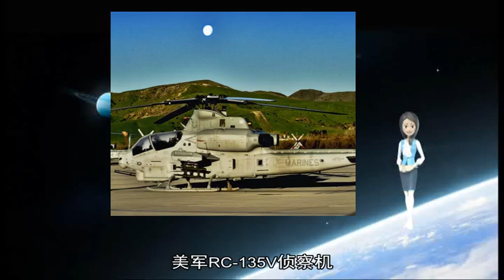《军事新闻》|《中国新闻》|俄媒：美空军一架飞机在克里米亚海岸进行侦察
《军事新闻》《中国新闻》《世界新闻》 美军RC-135V侦察机  【环球网2月19日报道】俄罗斯卫星网2月19日援引监测网站PlaneRadar报道称 一架编号为64-14846的美国空军RC-135V侦察机从希腊苏达湾空军基地起飞 抵达黑海海域 此后该机对克里米亚海岸进行侦察飞行 报道称 这架侦察机几次绕过克里米亚半岛边界 然后返回了基地机场 RC-135V侦察机在上述地区巡航了大约3小时  最近 外国侦察机、特别是美国飞机的活动在俄罗斯边境增加 在过去的一年中 俄罗斯空天军的雷达部队发现并“伴飞”了98万架次飞机 其中大约3000架次是外国战斗机 1000多架次是侦察机 警戒部队4000多次进入一级战备状态 俄罗斯国防部此前已提请注意在国家边界上日益增加的侦查活动 并呼吁华盛顿放弃类似行动 但五角大楼予以拒绝 原标题：戎装变迁四十载 英姿飒爽展风采  ——改革开放以来我军军服发展历程  军服是一个国家军人外在形象的重要体现 是军队正规化建设的重要内容 也是一个时代的缩影 改革开放40年来 随着我国综合国力不断提高和军队建设需要 我军先后对军服进行多次调整改革 取得令人瞩目的成就 目前 我军军服已基本实现制式统一化、品种系列化、功能综合化、号型标准化 整体装备水平接近并达到国际先进水平 军服的变迁不仅反映出我军正规化建设所取得的进步 也为我们感受改革开放40年的发展成就提供了独特视角  78式军服 应用新材料 减轻单兵负荷  上世纪70年代末 我军进行了以减轻单兵负荷为主要目的的服装改革 这次服装改革方案于1978年定型生产 命名为78式军服 改进、增加21个品种 均按计划于1979年起陆续装备部队 1983年换装完毕  这次服装改革的特点是进一步扩大化纤与棉花混纺织物的使用 增加服装品种 改进生产工艺 在冬服配套和携行规定上也有较大改进 主要将冬服罩衣、棉衣和大衣面料改为涤卡布料 化学纤维种类扩大为涤纶、锦纶、腈纶、维纶、丙纶等 新增加两用衬衣、毛毯、背囊、盔式帽、绒背心、干部皮鞋等被服品种 皮帽和毛皮大衣采用新工艺生产 罩衣重量得到减轻 对战士军服、女军人夏服加强收腰 裙子由之前的两个折改为6个折 陆海空三军统一为藏兰色  总体上看 78式军服在服装样式、颜色上较65式军服基本没有改动 所以外界对78式军服不太了解 但78式军服在我军军服发展史上占有重要地位 军服采用化学纤维 为国家节省大量棉花 由于化学纤维优良的机械性能、抗皱性能和抗霉蛀功能 军服使用牢度、挺括保型性、储存安全性等也有很大改善 特别是因为化学纤维比重小 一定程度上减轻冬服重量 使单兵行军负荷得到较大幅度减少 寒区、温区、热区分别减轻15 6%、12 6%、19 2%夏季行军负荷减轻19 5% 同时 军服外观也得到有效改善  85式军服  承上启下 振奋我军士气  改革开放后 随着我国综合国力的提高 改革我军体制单一、样式呆板、面料落后的服装势在必行 中央军委于1984年1月批准服装改革方案 计划在1985年恢复军衔制的同时装备部队 因此该系列服装定名为85式军服 后因部队精简整编等情况 恢复军衔制推迟至1988年进行 而原计划的85式军服换装照常进行 只是暂不佩戴军衔识别标志  1984年10月1日 北京天安门广场举行盛大的国庆35周年阅兵式 受阅部队身着新式85式军服列队通过天安门广场接受检阅 这种相比65式军服外观有很大变化的全新军服受到人们的关注 不过 85式军服当时并未全面列装部队 到1985年5月1日 85式军服正式装备全军 结束了65式军服长达20年的使用历史  85式军服的主要特点是取消红领章、红五角星帽徽 恢复以“八一”军徽为主体的圆形帽徽 干部、战士戴大檐帽 佩戴缀钉有军种符号的肩章和领章 增加制式衬衣 团以上干部配发毛料服装 服装号型由以往的正负号改为每号三型 在改善军容、提高适体率、增加军服调节功能等方面起到积极作用 在单一的制式65式军服穿着20年后 85式军服的装备极大振奋了我军士气 同时也为87式军服的研制打下良好基础 在65式军服和87式军服之间起到承上启下作用 但作为一种过渡性质的服装 85式军服无常服、礼服之分 也没有制式作训服 仍是单一军服体制  87式军服  配合军衔制 成套系列化  中央军委在1984年批准装备85式军服时 就决定“我军服装应逐步实行礼服、常服、作训服系列化” 1987年8月 新的服装方案正式定型并投产 称为87式系列军服  87式军服具有以下主要特点 一是军服系列较完善 建立礼服、常服、作训服和工作服系列 适应军人不同场合的穿着要求 二是改进常服样式 夏常服由立领改为翻领 打开封闭数十年的领口 三是军服号型设置科学新颖 根据服装用途和着装场合 军服号型分为五号五型和五号三型两个系列 四是军服质量得到提高 军官夏常服 士官、学员夏常服 均为毛料织物 五是军衔肩章标志清楚 军衔分级明显 军种符号具有象征性  1988年10月1日 为配合军衔制实行 87式军服正式装备全军部队 87式军服完善了我军军服系列 实现军服装备配套化、品种和号型系列化 显著改善我军军服的结构、质量和供应 但因受到当时国家经济建设水平等因素的制约 87式军服系列中的许多品种没有一步到位 从上世纪90年代初 我军开始陆续对87式军服进行补充配发 如87式制式衬衣、87式士兵冬常服、87式校官大衣、87式夏作训服、87式冬作训服、87式迷彩作训服、87式尉官冬常服、87式士兵仿毛料夏常服等 都是上世纪90年代初开始陆续装备部队的 但87式礼服大部分没有配发到位 只配发驻外武官 全军普遍装备的是常服和作训服  97式军服  博采众长 展现威武文明风采  从1993年起 我军着眼革命化现代化建设的新要求 开始研制面向21世纪的、与国际先进国家军服接轨的新一代军服 决定1997年香港回归时首先在中国人民解放军驻香港特别行政区部队试穿 所以这套服装也被称为97式军服 1997年和1999年 中国人民解放军驻香港部队和驻澳门部队先后身着97式军服进驻港澳  97式军服保留了87式军服的优点 借鉴世界先进国家军服的长处 与87式军服相比 97式军服在结构、用料、颜色、服饰及配套等方面均有较大改善 尤其是样式和颜色更为美观、大方、协调 形成陆军以棕绿色为主色调、海军以白色和藏青色为主色调、空军以蔚蓝色为主色调的三军军服颜色体系